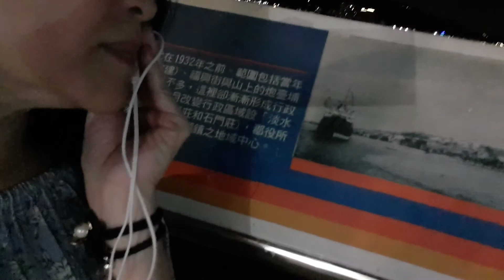蔡小姐散步在七夕情人節的前夕